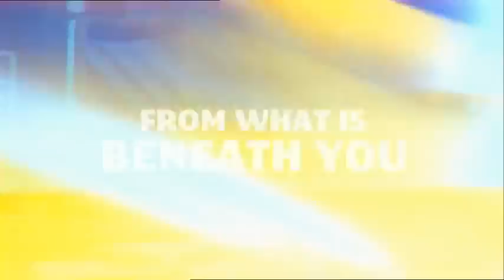Arachnoquake (แมงมุมยักษ์เขย่าโลก) (Griff Furst, EEUU, 2012) - Official Trailer